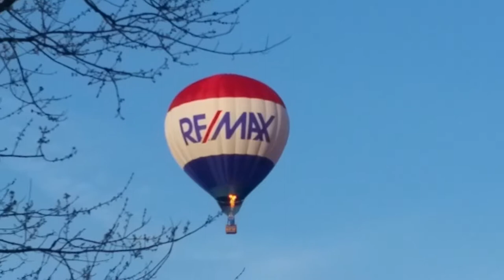Up n away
Over the house